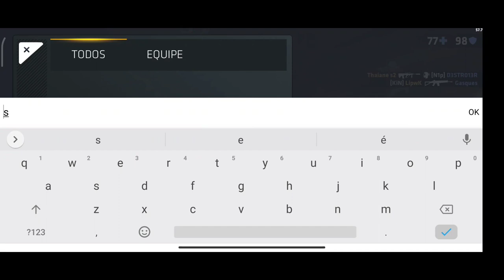CRITICAL OPS | DICAS para JOGAR como um PROFISSIONAL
IGN: YT Pigor RJ 🇧🇷🇧🇷

Device * Redmi note 9s (128) *

Senttings:
X 3.6
Y 1.6
0%

Mira: 35%

- MEU HEADSET GAMER

FORTREK PRO H2
G PRO

Meu pix: IGOR DA SILVA PEREIRA